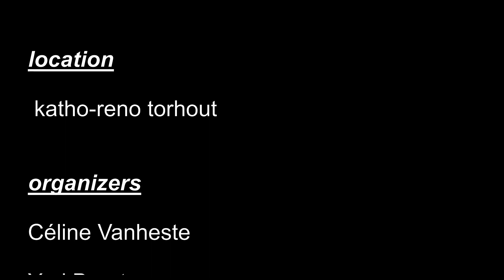S.P.O.R.T. initiatie airtrack en trampoline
muziek
Major Lazer - Watch Out For This (Bumaye) feat. Busy Signal The Flexican & FS Green [AUDIO STREAM]

S.P.O.R.T. is een bachlerproef van 4 studenten die studeren aan het VIVES reno in Torhout.
S.P.O.R.T. organiseerde tijdens het jaar verschillende initiaties en avondactiviteiten en dit is er één van.

sam de kreyger (yourname productions)